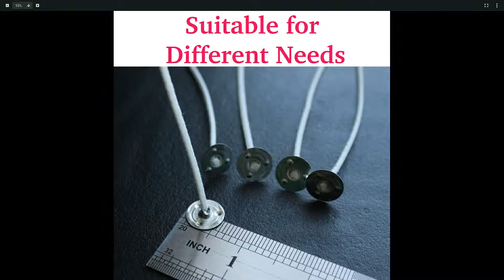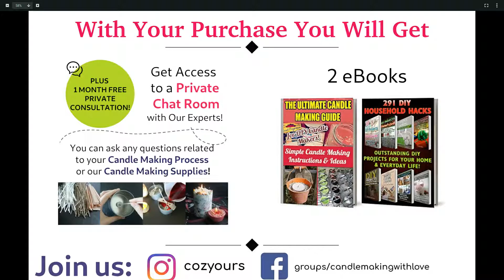CozYours Candle Wicks for Candle Making, 6 inches, 100 PCS